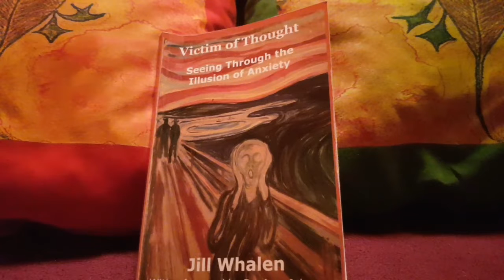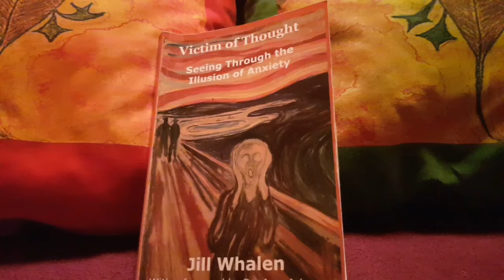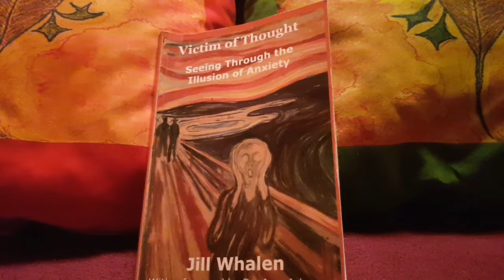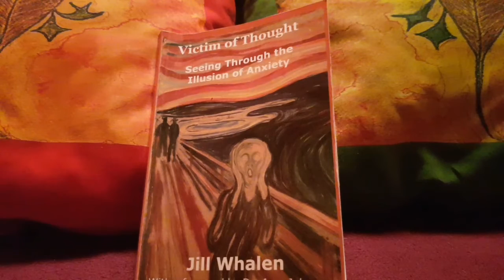JW 7, Jill Whalen: Victim of Thought/7.. Obeť myšlienok/7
Ďaľšie pokračovanie z príbehu Jill Whalen, ktorá popisuje úzkosť. Druhá časť knihy sa venuje porozumeniu úzkosti...
Pekné predvianočné dni bez úzkosti a stresu!
♡Ufónica Kity♡